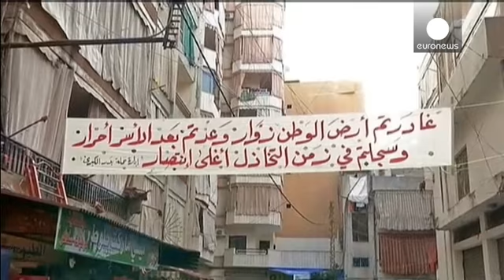Lübnan'da kaçırılan Türk pilotlar Türkiye'ye ulaştı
Lübnan'da kaçırılan Türk Hava Yolları'nın iki pilotu Murat Akpınar ve Murat Ağca, 71...

Lübnan'da kaçırılan Türk Hava Yolları'nın iki pilotu Murat Akpınar ve Murat Ağca, 71 günün ardından serbest bırakıldı.

Pilotlar önce Riyak Askeri Havaalanı'ndan Beyrut'taki Refik Hariri Havaalanı'na götürüldü. İki pilot ardından özel bir uçakla Türkiye'ye ulaştı. Kaçırılan pilotları İstanbul'daki Atatürk Havalimanı'nda ailelerinin yanı sıra, Başbakan Recep Tayyip Erdoğan da karşıladı.

Diğer yandan pilotlara karşılık Suriye'de rehin tutulan 9 Lübnanlı hacı da Suriyeli muhaliflerce Türk makamlarına teslim edilmelerinin ardından ülkelerine ulaştı. Kaçırılan hacıların serbest bırakılması için kampanya başlatan Hayat Avali, 'Bu hacıları Türkiye kaçırmadı ancak onlar bu kaçırılma olayına sebep oldu. Türkiye onların serbest bırakılmasına yardımcı olabilirdi' diyor.

Hacılardan birinin eşi olan Mona Tormos ise 'Bir buçuk senelik yorgunluk, bir buçuk senelik acı çekme ve bir buçuk senelik boş vaatlerin ardından şu an söyleyecek söz bulamıyorum.' diyor.

Beyrut'tan bildiren euronews muhabiri Maha Barada, kentte tedirgin bir mutluluğun hakim olduğunu söylüyor:

"Kaçırılan hacılar Lübnan'daki Suriyeli mülteciler krizinde önemli noktalardan birisiydi. Ancak Lübnan'daki birçok bölgede meydana gelen patlamaların ardından ülkede halen güvenlik endişeleri hakim."